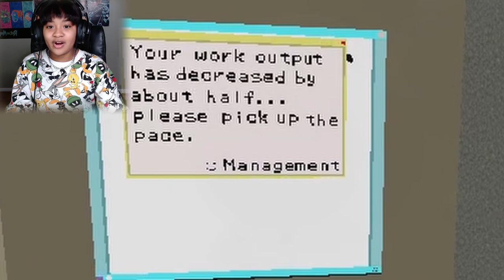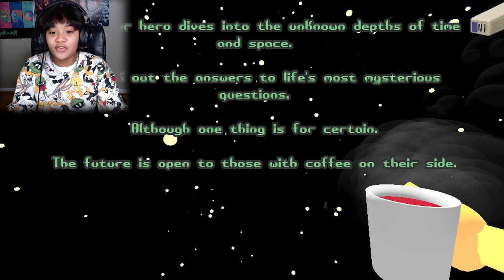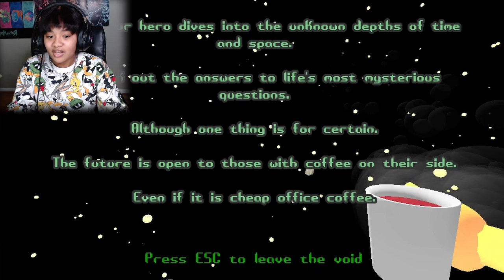ALL I WANTED WAS MY CUP OF COFFEE!! [Why Is Office Coffee So Bad]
Playing Why Is Office Coffee So Bad!

My social's╰(*°▽°*)╯

Also, please feel free to let me know any other games you would like me to play!! ༼ つ ◕_◕ ༽つ